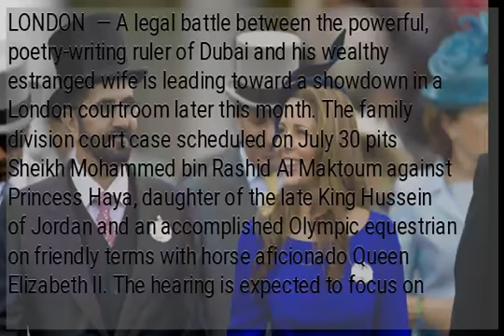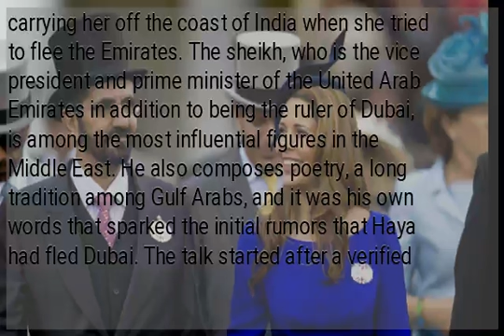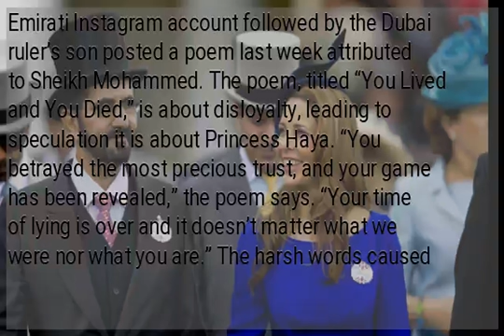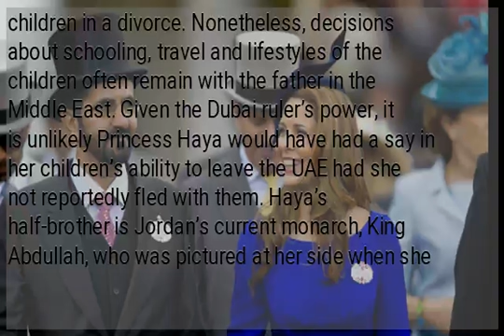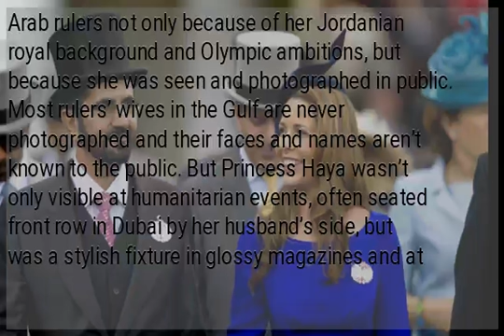Dubai’s ruler, estranged wife headed for court clash in UK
LONDON  — A legal battle between the powerful, poetry-writing ruler of Dubai and his wealthy estranged wife is leading toward a showdown in a London courtroom later this month. The family division court case scheduled on July 30 pits Sheikh Mohammed bin Rashid Al Maktoum against Princess Haya, daughter of the late King Hussein of Jordan and an accomplished Olympic equestrian on friendly terms with horse aficionado Queen Elizabeth II. The hearing is expected to focus on who will have custody of their two young children now that the princess has left Dubai. She is believed to be in Britain, where she owns a gated mansion on Buckingham Palace Gardens, a private street lined with some of the world’s most expensive homes and cars. When The Associated Press asked via intercom for an interview with Princess Haya or one of her representatives, a man emerged to say there would be no comments made on her behalf. He didn’t indicate whether she was in the residence. The clash between Sheikh Mohammed and Princess Haya is the latest sign of trouble in his extended family. Last year, a daughter of Sheikh Mohammed tried to flee Dubai after appearing in a 40-minute video saying she had been imprisoned on and off for several years and had been abused. Her friends say she was forcibly returned after commandos stormed a boat carrying her off the coast of India when she tried to flee the Emirates. The sheikh, who is the vice president and prime minister of the United Arab Emirates in addition to being the ruler of Dubai, is among the most influential figures in the Middle East. He also composes poetry, a long tradition among Gulf Arabs, and it was his own words that sparked the initial rumors that Haya had fled Dubai. The talk started after a verified Emirati Instagram account followed by the Dubai ruler’s son posted a poem last week attributed to Sheikh Mohammed. The poem, titled “You Lived and You Died,” is about disloyalty, leading to speculation it is about Princess Haya. “You betrayed the most precious trust, and your game has been revealed,” the poem says. “Your time of lying is over and it doesn’t matter what we were nor what you are.” The harsh words caused reverberations and speculation throughout royal circles in the Middle East and beyond. The princess, 45, and Sheikh Mohammed, 69, were married in 2004 and have a daughter, 11, and son, 7, together. Both were educated at elite English universities and they share a love for horses. Media reports indicate she took the children with her when she left Dubai. Under Islamic law, a woman can at least nominally retain custody of her children in a divorce. Nonetheless, decisions about schooling, travel and lifestyles of the children often remain with the father in the Middle East. Given the Dubai ruler’s power, it is unlikely Princess Haya would have had a say in her children’s ability to leave the UAE had she not reportedly fled with them. Haya’s half-brother is Jordan’s current monarch, King Abdullah, who was pictured at her side when she wed Dubai’s ruler, reportedly becoming his sixth wife. She is a former Olympic athlete who competed in equestrian show jumping in the 2000 Sydney Games, a taboo-breaking feat for women from traditional Muslim countries. Her love of sports and horse riding began early — she was just 13 when she became the first female to represent Jordan internationally in equestrian show jumping. Haya has long stood out from other wives of Gulf Arab rulers not only because of her Jordanian royal background and Olympic ambitions, but because she was seen and photographed in public. Most rulers’ wives in the Gulf are never photographed and their faces and names aren’t known to the public. But Princess Haya wasn’t only visible at humanitarian events, often seated front row in Dubai by her husband’s side, but was a stylish fixture in glossy magazines and at prestigious equestrian events in the U.K,, like the Royal Ascot and Epsom Derby. In a 2009 Daily Mail interview, the princess said she deliberately postponed marriage until she could meet a man “who doesn’t feel he has to mold me.”
The government of Dubai hasn’t commented on the media reports about Princess Haya fleeing with her children to Europe. /ee...